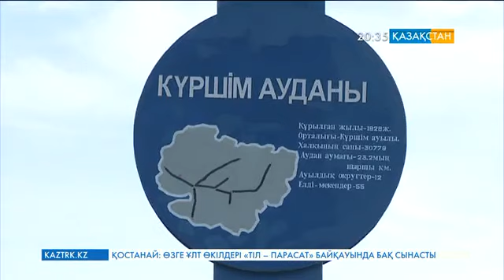Күршім ауданының кәсіпкері қымыз өндірісін қолға алды